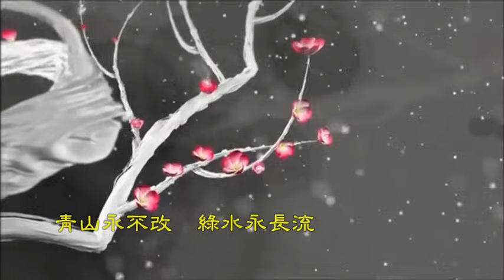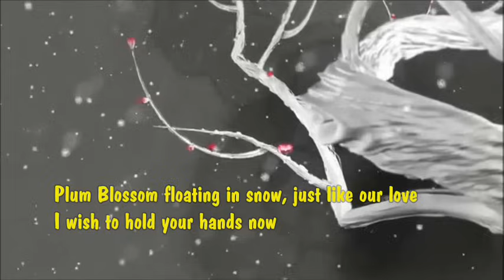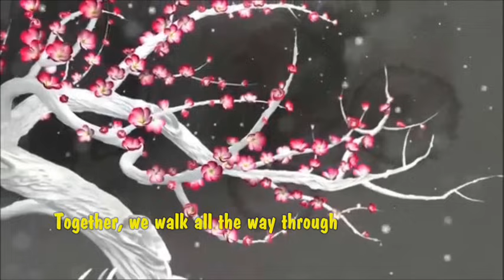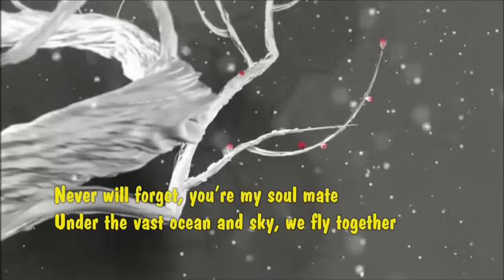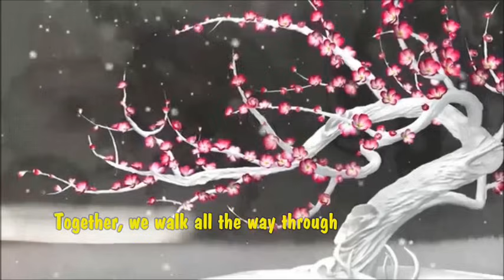童麗 - 梅花雪/Tong Li - Plum Blosson In Snow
童麗 - 寒江雪/Tong Li - Plum Blosson In Snow